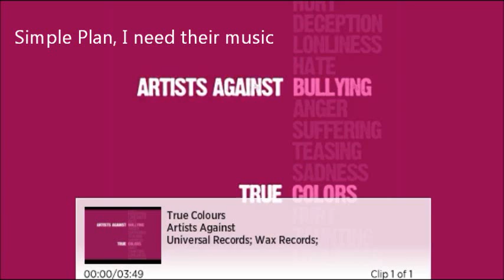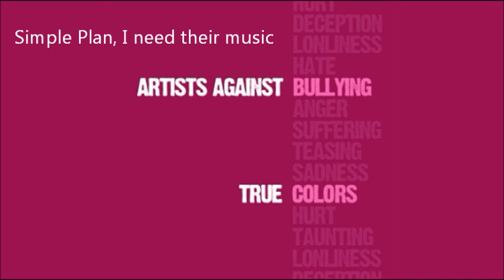Artists against bullying- True Colors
TO ARTISTS AGAINST'S TRUE COLOURS ON FIRST SPINS:
Jacob Hoggard, Lights, Pierre Bouvier, Fefe Dobson, Kardinal Offishall, Alyssa Reid, and Walk Off The Earth sing Cyndi Lauper song "True Colors"